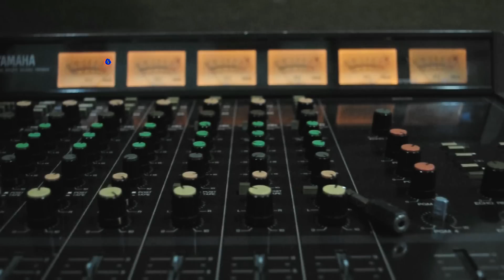Joinha LAB - Ilha Do Rato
Nesta edição do Joinha LAB, estamos trazendo dois singles do novo projeto de Hardcore de China, o "Ilha do Rato".

Direção, Edição e Finalização: Pedro Bandeira
Imagens: Thaís Lima, Linda Nogueira e Bel Araújo
Produção Executiva: Homero Basílio
Produção Musical: China

Gravado e Mixado no estúdio Das Caverna, Recife-PE, entre janeiro de 2012 e Maio de 2013 por Homero Basílio.
China - Voz
Bruno Ximarú - Guitarra
Yuri Queiroga - Baixo
Pernalonga - Bateria